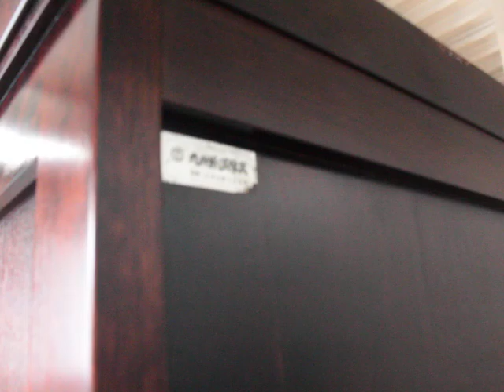F0163 食器棚 九州民芸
九州民芸家具の食器棚です。
九州民芸家具は松本民芸家具をルーツに持ち、オーダーメイドを中心とした高級家具を製造し、松本民芸家具や北海道民芸家具に次ぐ高い評価を受けてきました。
こちらのお品は高級木材である樺をふんだんに使用した食器棚です。
和洋どちらの空間にも調和するデザイン。
どっしりとしたシルエットに樺の木目が美しく、落ち着いた色合いで高級感を感じさせます。
上段ガラス戸の内部は、中央仕切りの両側に高さ調節可能な棚板がそれぞれ４枚、下段は３杯の引き出しと縦格子戸の内部に取り外し可能な棚板が１枚ずつの構成となります。
長い間使用されていたため、戸の引手や引き出しつまみ周り、棚板などにキズや色落ちなど見られますが、しっかりとした造りなのでこれからも長くお使いいただける一品です。